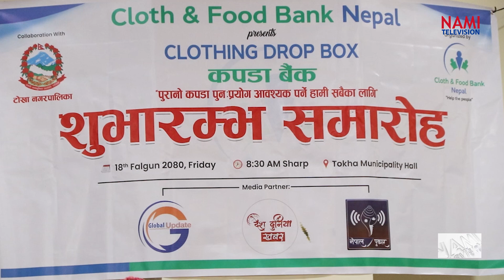महानायक राजेश हमाल र टाेखा नगर प्रमुख प्रकाश अधिकारीबाट कपडा तथा खाद्य बैंककाे शुभारम्भ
Mahanayak Rajesh Hamal and Tokha Municipality Chief Prakash Adhikari launched the cloth and food bank

GPO Box No. 5052, Kathmandu, Nepal